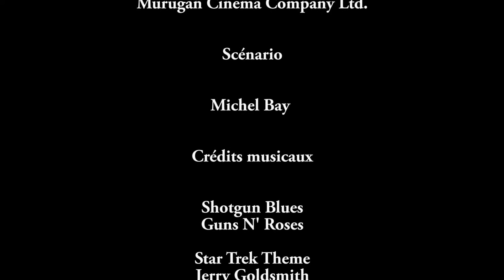La Patate Cosmique